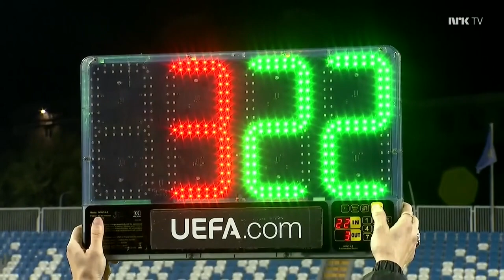2023 Women's World Cup Qualifying. Kosovo vs Norway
Stadiumi Fadil Vokrri, Pristina, September 21st